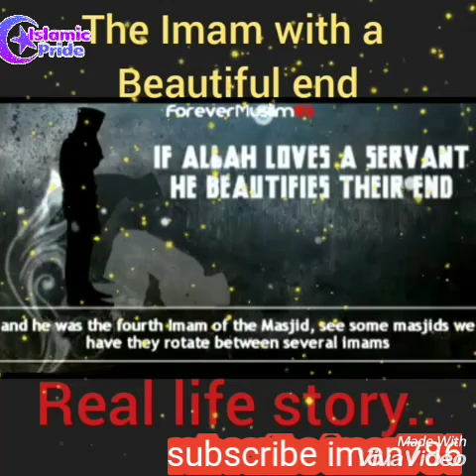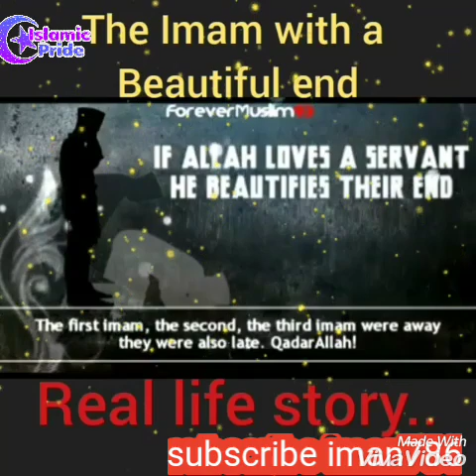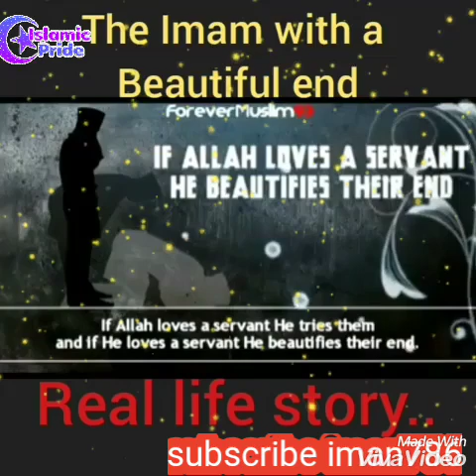The Imam with A beautiful End Real life Story must watch